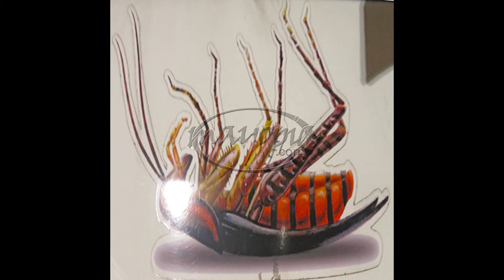Benignity SEQ 02 22 2020